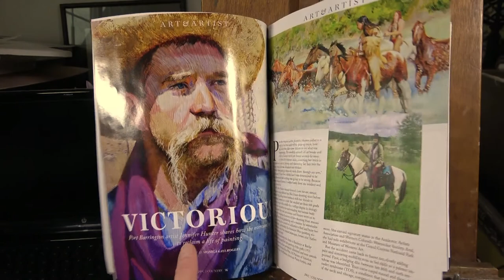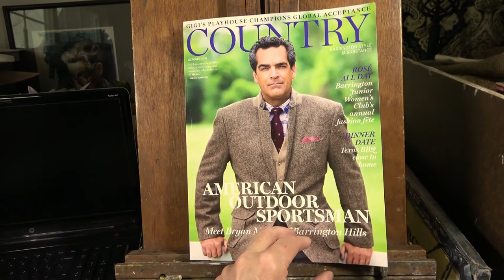Victorious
Open Country magazine, and you'll find my story of reclaiming my art talent after a spine injury affected my ability to paint.   After spine surgery at Mayo Clinic, I was able to paint again. Thank you to Dr. Jeremy Fogelson at Mayo Clinic, and also to Country magazine for telling my story.  The online content for this story can be found